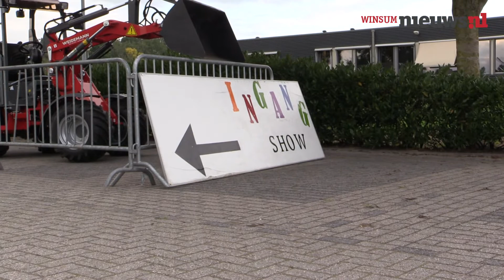Huisdierenshow 2016 Winsum